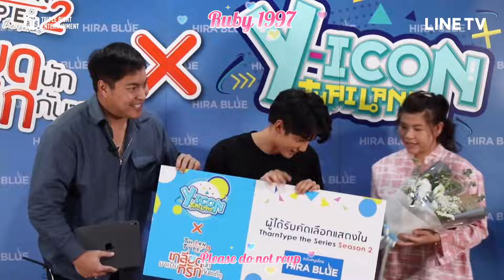Casting TharnType 2 - YICON Thailand | Ep 4 Part 2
Do chương trình dài và quá nhiều người tham gia, nên mình sub không nổi, nên mình up cho mọi người xem thôi.

Hãy xem nỗ lực của cả 2 để chúng ta có được LeoFiat & JaFirst như hôm nay 💚

Cre: LineTV